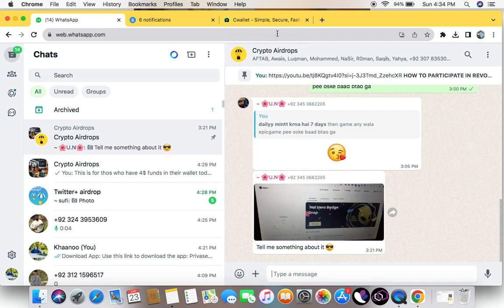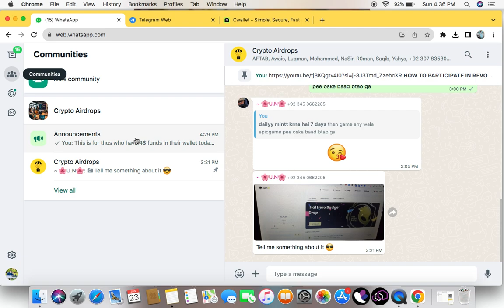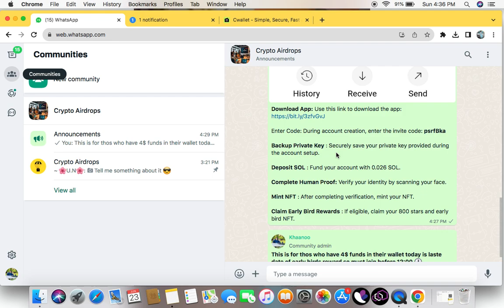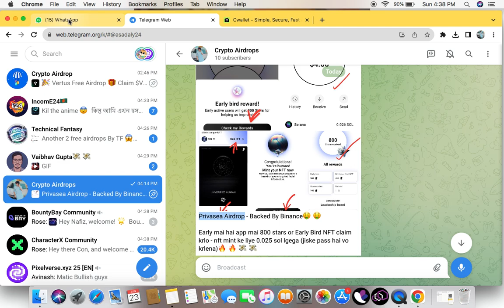How to Participate in Privasea Airdrop - Backed By Binance🤑🤑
In this video, I'll guide you through the process of minting your own NFT and claiming early bird rewards. It's a straightforward process that can earn you 800 stars and a special early bird NFT if you act fast! Follow along as I show you how to:

Enter the invite code (psrfBka) during account creation.
Securely save your private key for account backup.
Fund your account with 0.026 SOL to get started.
Complete human proof verification by scanning your face.
Mint your NFT after verification is complete.
Claim your early bird rewards before the deadline (12:00 🕐).
Don't miss out on this opportunity! Watch the video and start your NFT journey today.